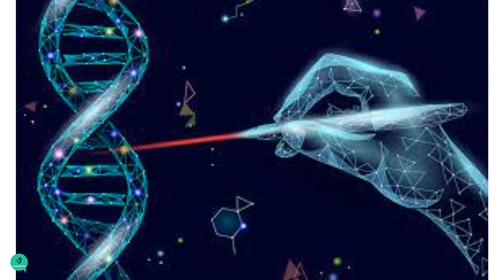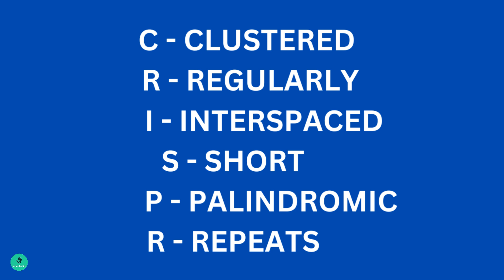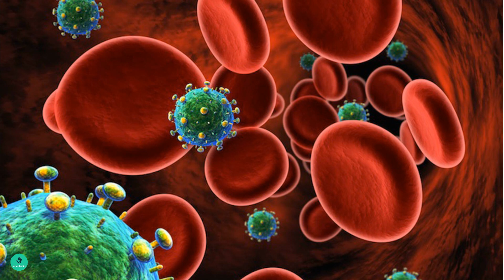HIV Breakthrough as scientists successfully eliminate the virus from the cells